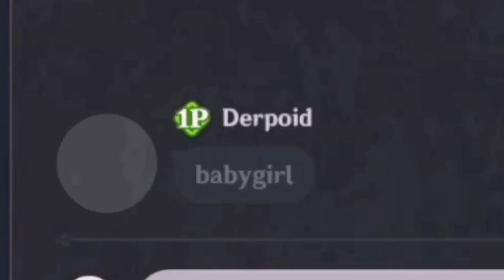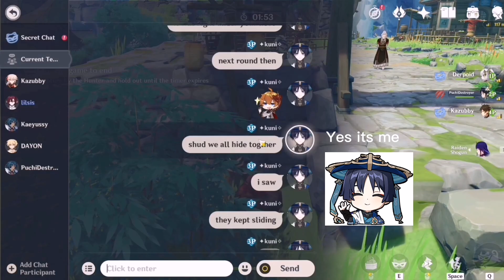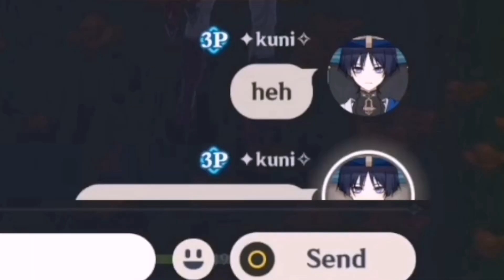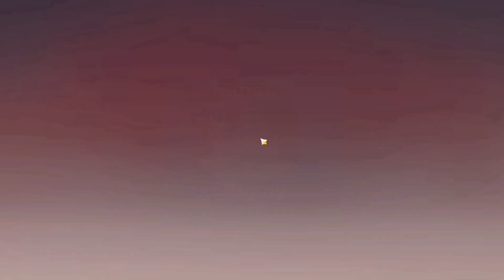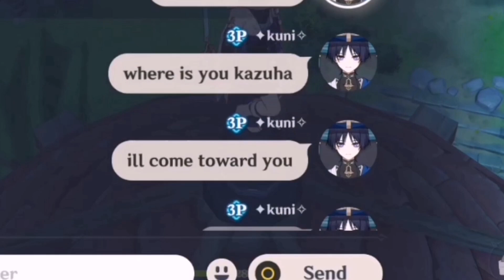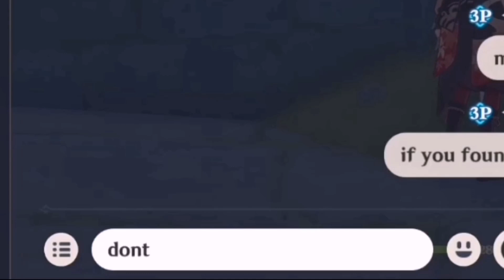windtrace with friends part 2 :)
another prophunt with homies

i do art too and i made that thumbnail with effort and love, consider in checking out my other social media at: